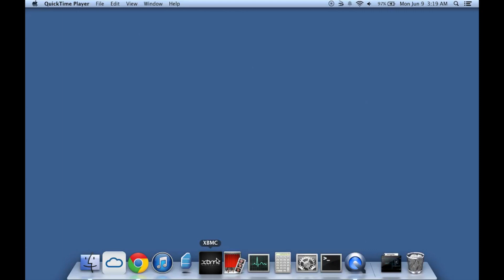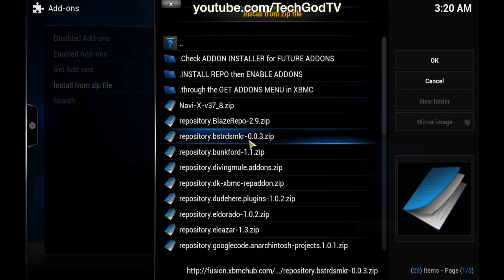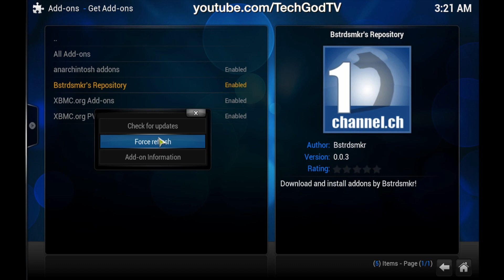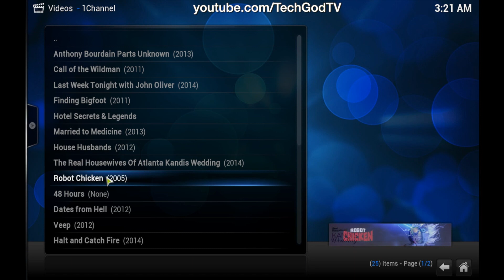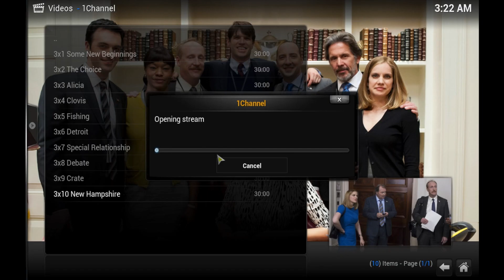1Channel Fix - Rollback Grayed Out, Empty Add-on Folder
**More KODI XBMC Help videos on our channel**

In this video, I will show you how to fix the grayed out rollback issue and the empty get add-on folder issue that some of you are having with the most recent XBMC add-on version of 1Channel (v.2.2.0) released May 28, 2014.  Feel free to view my other videos relating to 1Channel issues.

I am running XBMC V13.1 Gotham in this video.